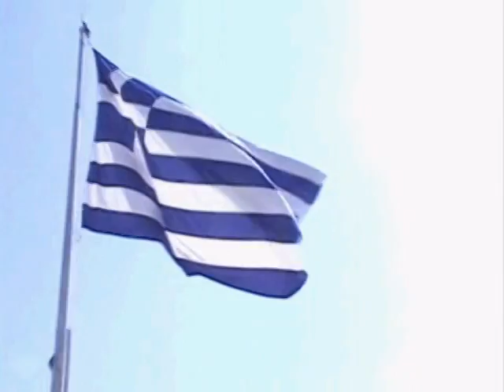Greece Study Abroad Program for Freed-Hardeman University